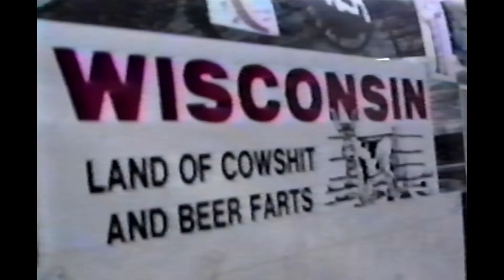Lag - Joyride Snowboards 1992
Lag - Joyride Snowboards/Bean Productions 1992

Featuring: Jon Baiocchi, Jake Blattner, Nate Cole, Matt Donahue, Matt Hale, Dale Rehberg, Neil Rankin, Tarquin Robbins, Roan Rogers, Quinn Sandvold, Todd Franzen, TJ Liese, Matt Smith, Fred Yoder.